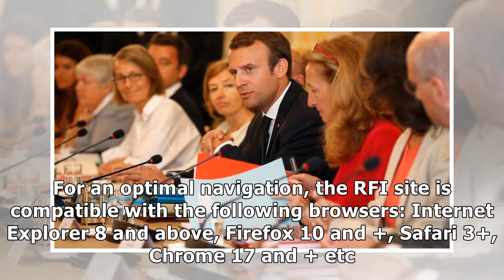Brexit deal may fail, Barnier tells French radio - Europe - RFI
To take full advantage of multimedia content, you must have the Flash plugin installed in your browser. To connect, you need to enable cookies in your browser settings. For an optimal navigation, the .